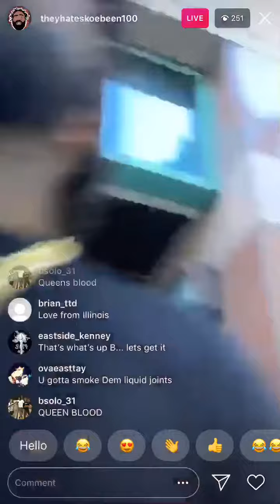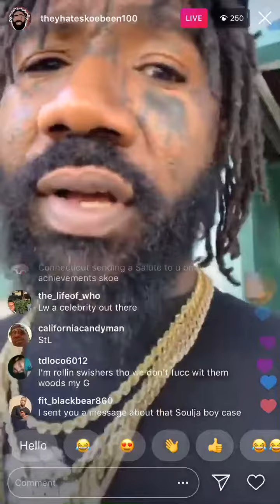Boskoe💯 "Im not a Pimp, Im a Gangster"